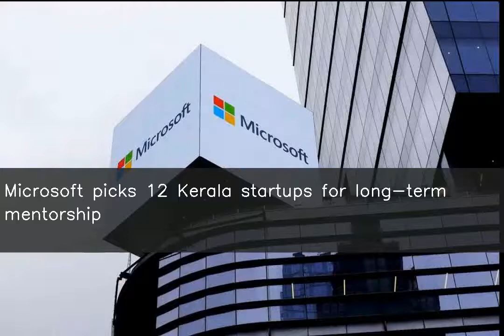Microsoft picks 12 Kerala startups for long-term mentorship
As a part of its 'Highway to a Hundred Unicorns' project, Microsoft has picked 12 startups in Kerala for long-term mentorship. The startups will receive guidance from Microsoft's top experts towards scaling their operations inside and outside India and achieving a unicorn or billion-dollar valuation. The technology giant will further invest in three of the 12 startups.